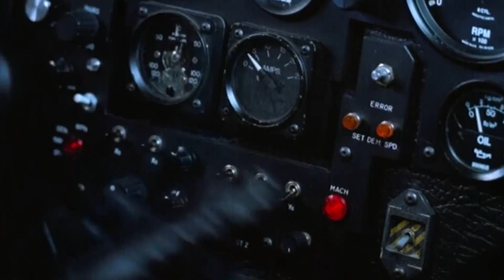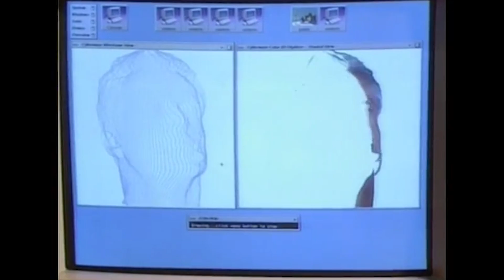Judge Dredd: The incredible story of one of the biggest disasters of all time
Welcome to our latest documentary, "The Making of Judge Dredd (1995): Behind the Scenes with Movie Clips". In this video, we take a deep dive into the production of the classic sci-fi action movie, Judge Dredd, based on the popular comic book character.

Join us as we explore the creation of the dystopian world of Mega-City One, the casting of Sylvester Stallone as Judge Dredd, and the challenges faced by the filmmakers in bringing this beloved comic book hero to the big screen.

Our documentary is packed with exclusive behind-the-scenes footage and interviews with the cast and crew, including director Danny Cannon, co-writer Steven E. de Souza, and visual effects supervisor Scott E. Anderson.

With clips from the movie itself, we take a closer look at the stunning sets, elaborate costumes, and groundbreaking visual effects that brought the world of Judge Dredd to life.

Whether you're a die-hard fan of the Judge Dredd comics or simply a lover of science fiction movies, this documentary is a must-watch. So sit back, relax, and join us on a journey through the making of one of the most iconic sci-fi action movies of all time!